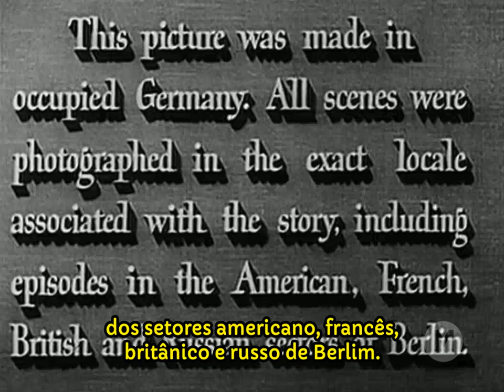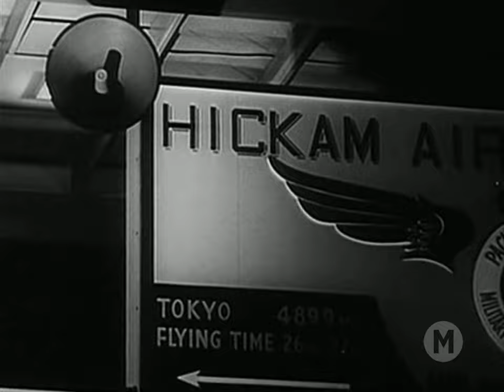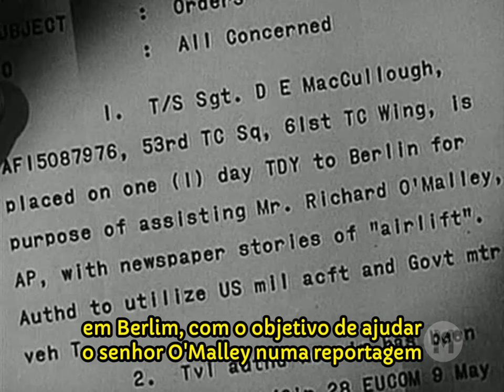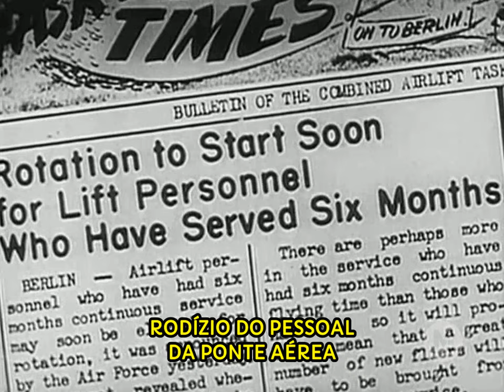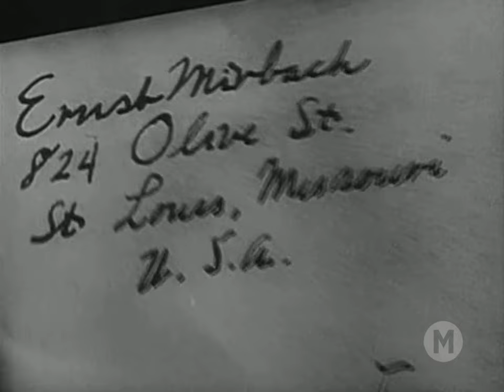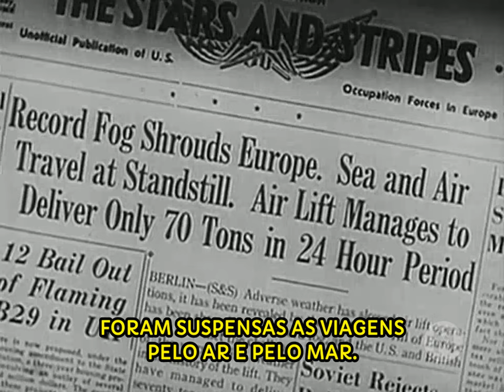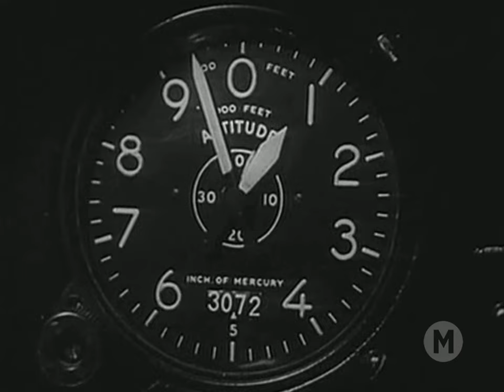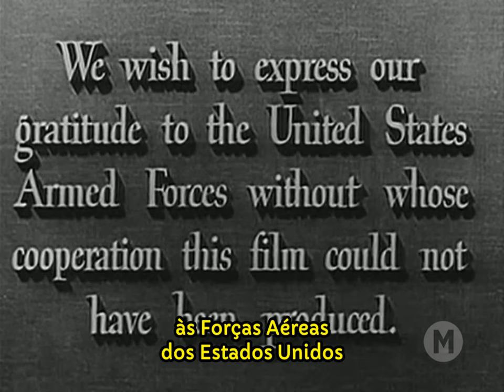Ilusão Perdida (1950) - Legendado 🇧🇷 - The Big Lift - Filmes Clássicos - Guerra/Drama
Um dos grandes filmes desconhecidos da década de 50, Ilusão Perdida nasceu da vontade do diretor George Seaton em capturar o ambiente da Alemanha logo após o fim da Segunda Guerra Mundial. Com técnicas cinematográficas herdadas do documentário, o diretor acompanha o personagem de Montgomery Clift, um jovem soldado americano que se apaixona por uma garota alemã durante o período de reconstrução de Berlim. Com exceção do personagem de Clift, Paul Douglas e Cornell Borchers, a jovem fraulein, quase todos os outros personagens foram interpretados por pessoas comuns e oficiais do exército americano, que não precisaram mudar os nomes. George Seaton, além de dirigir, também escreveu o roteiro deste filme que resultou num dos mais brilhantes registros pictóricos do pós-guerra.

TÍTULO ORIGINAL: The Big Lift (1950)
Direção: George Seaton
Produção: William Perlberg
Escrito por: George Seaton
Trilha Sonora: Alfred Newman
Cinematografia: Charles G. Clarke
Edição: William H. Reynolds
Distribuição: Twentieth Century-Fox Film Corporation

ELENCO:
Montgomery Clift - T/Sgt. Danny MacCullough
Paul Douglas - M/Sgt. Hank Kowalski
Cornell Borchers - Frederica Burkhardt
Bruni Löbel - Gerda
O.E. Hasse - Stieber

1. Internet Archive
2. Internet Archive 2:  Public Domain Mark 1.0
3. Public Domain Movies